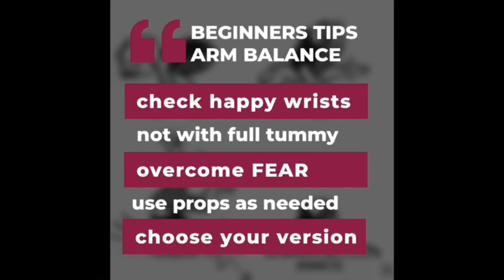Belajar Gerakan Yoga | Arm Balance Yoga Parsva Bakasana | Dini Zufar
Ingin Belajar Gerakan Yoga untuk Kategori Pose seperti Arm Balance/Inversion/Deep Backbend?

Kali ini yuk belajar pose  Parsva Bakasana (Twisty Crow) masuk dari pose Utkatasana (Chair Pose) oleh Dini Zufar, pengajar kelas Vinyasa Kamis dan Minggu pagi di Gudang Gudang Yoga Studio

Timestamps
0:00       Beberapa Tips Yoga Untuk Pemula Belajar Gerakan Yoga Arm Balance
0:54       Tiga yoga pose persiapan ke Parsva Bakasana
1:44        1) Pose Marichyasana 3  Variation - Twisting, HShoulders/Hands & Paha/Hips,  Core-Twist
2:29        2) Utkatasana - persiapan ke Entry Point (Parsva Utkatasana)
3:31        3) Plank/High Push Up position -  shoulders, arms dan pergelangan tangan - core
4:34        Persiapan ke entry point, siapkan twisting lebih dalam dengan Low Lunge Twist
5:22        Entry Point Parsva Utkatasana
6:01        Parsva Bakasana
7:07        Modified Parsva Bakasana

Kalau kamu sudah berlatih yoga secara teratur dan penasaran untuk mencoba pose yoga yang lebih menantang, atau kamu guru yoga baru ingin mencari inspirasi untuk yoga sequence, yuk ikutin Playlist ini yang akan kami tambahkan setiap minggu dengan video baru

Narasi oleh Mona Jahja, Director of Learnyoga@GudangGudang RYS200/300  in Indonesian.

Tulis di comment pose yang kamu inginkan